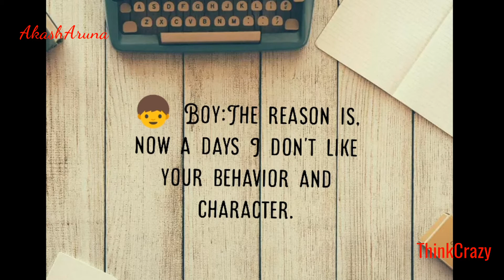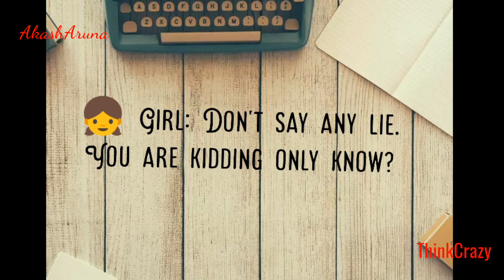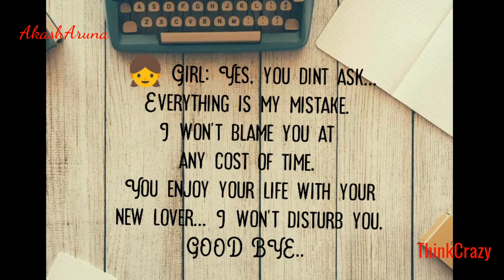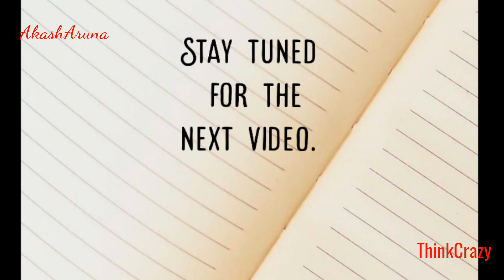Sad love story of a couple[English]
By
Aruna

மாற்றமே நிலையானது